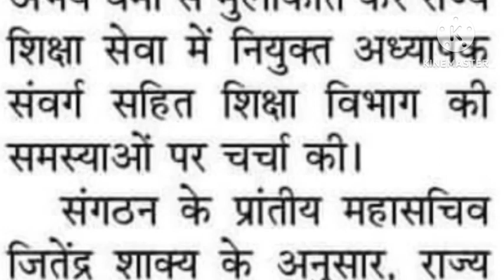MP Teacher 2006 and 1998 for the first and second promotion Abhay Verma DPI commissioner's assurance